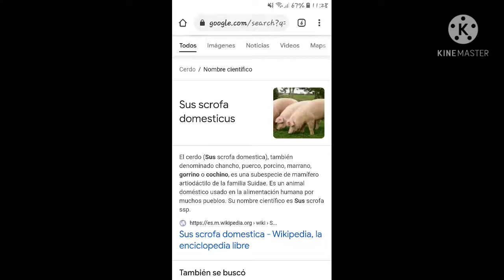Sus scrofa domesticus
A tu casa cerda impostora